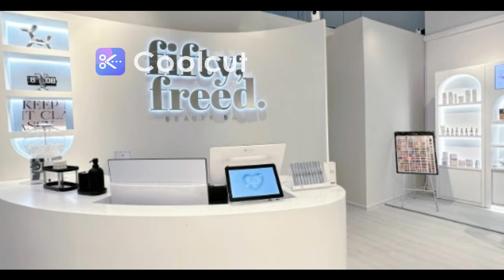Professor Mah Explains Why Ep 199 - Why Is Ivy Zerbel Able To Buy A Lamborghini?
The internet is abuzz with discussions on how 29 year old Ivy Zerbel, who started smoking when she was 9 years old, got into fist fights and ran away from a Girls' Home, had managed to set up a chain of beauty salons and bought herself a Lamborghini.

So Why Is Ivy Zerbel Able To Buy A Lamborghini?